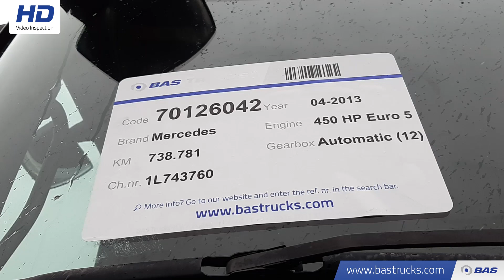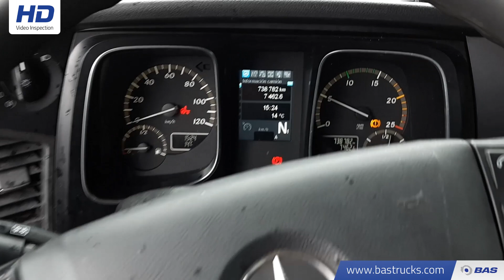70126042 Mercedes Actros 1845